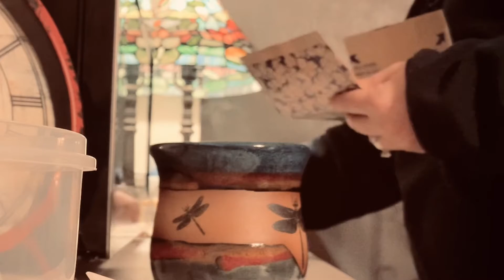HOW TO MAKE HOT CHOCOLATE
Join The Lowriders in some of the sweetest fun in making hot chocolate and popping popcorn for watching The Polar Express! Lighten your burdens for just a few minutes